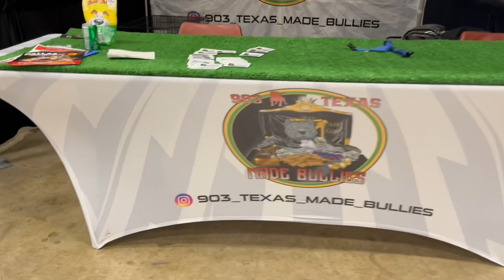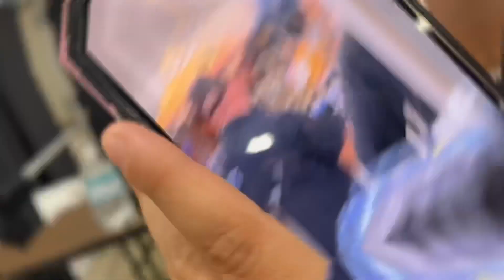AEKC DOG SHOW: SHE ALMOST BEAT HER ASS😰😰😰